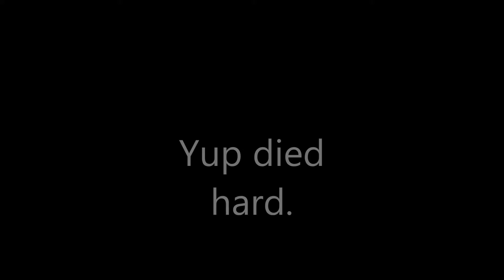Retirement - 16 April 2013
Ok I retire from fighting in singles already. Even without lagspikes, I would have lost anyway: I'm too noob to fight the average empire rank player. I had 2 games of being steamrolled before I realised I should just go back to what I do best: blading. Yes, dodged a +7 SB!